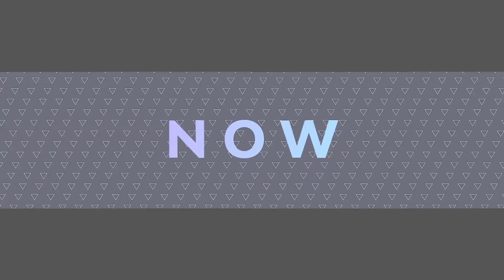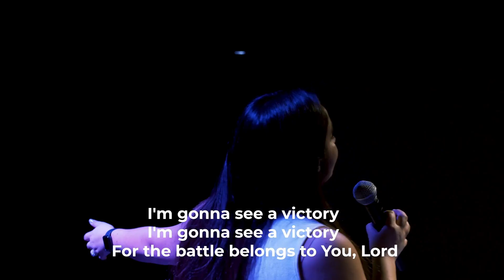The Harvest Week 1